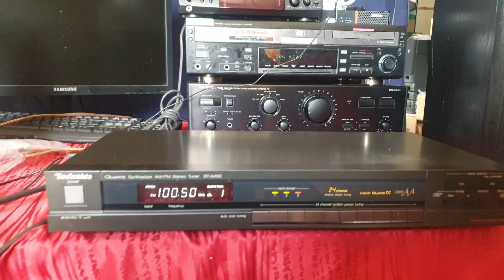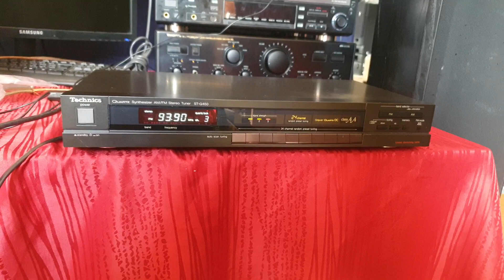TECHNICS ST G450 CLASS AA CSÚCS MINŐSÉGI RÁDIÓ ELADÓ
TECHNICS ST G450 CLASS AA CSÚCS MINŐSÉGI RÁDIÓJA A TECHNICSNEK! AZ AA JELŐLÉS MÁR MIND FELSŐKATEGÓRIÁBA SOROLÁST JELENT! MEGKÍMÉLT ÁLLAPOTBAN ELADÓ!SZEMÉLYES ÁTVÉTELNÉL TELJESKÖRŰ TESZTLEHETŐSÉGET BIZTOSÍTOK!